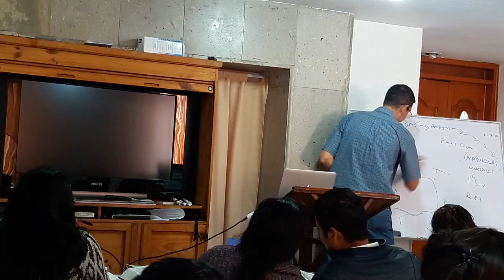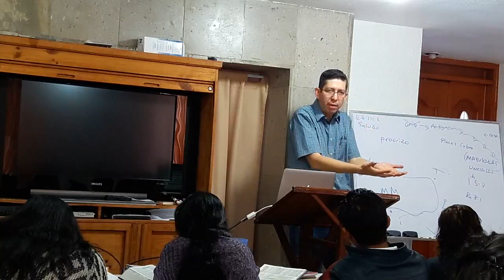Efesios 1:3-14. Conociendo las Bendiciones Espirituales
Estudio exegético de Efesios 1:3-14.